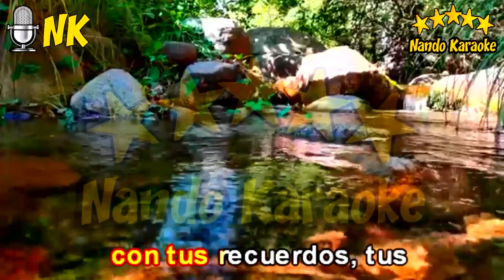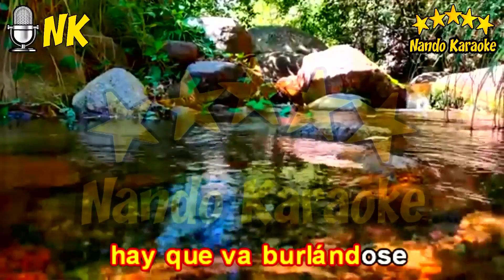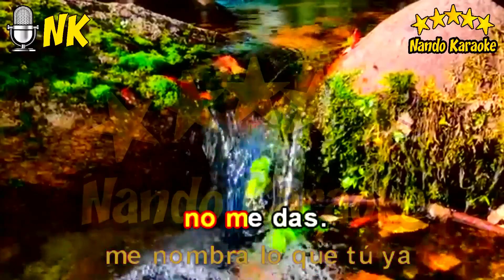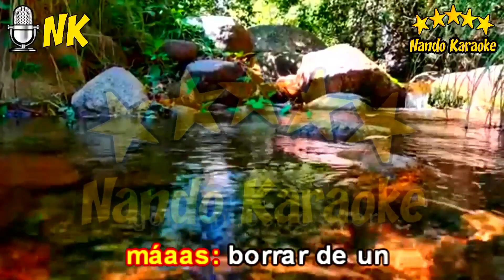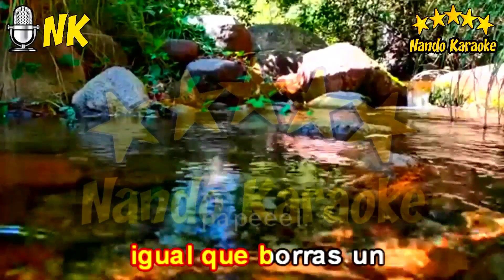TU VACILÁNDOME Y YO ESPERÁNDOTE El Dúo Dinamico